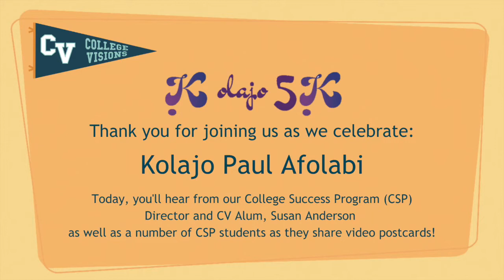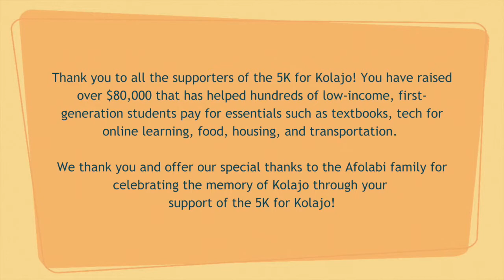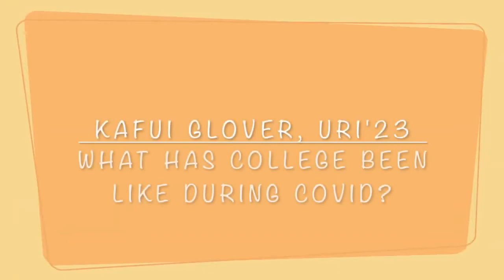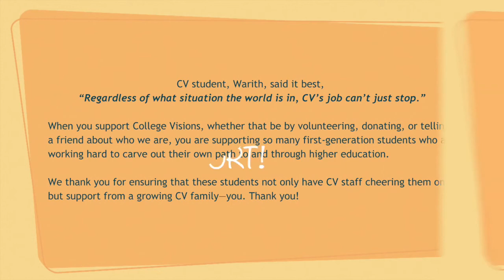Kolajo Scholars Share Video Postcards from Campus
Join us to celebrate the life and legacy of Kolajo Paul Afolabi This online event will feature video postcards from current and former Kolajo Scholars. Times are tough but we will gather to celebrate with joy, hope, and gratitude!

The 9th Annual Virtual 5K for Kolajo, Saturday, September 25th anytime/anywhere.